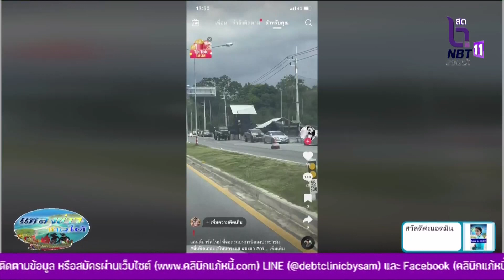กอ.รมน.ภาค 4 สน.แจงการตั้งด่านตรวจพื้นที่ อ.บันนังสตา